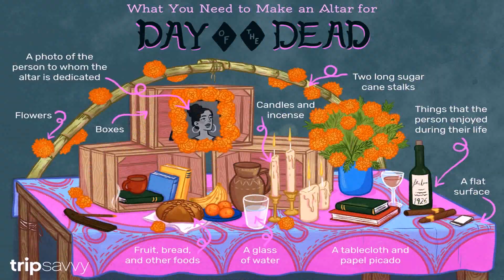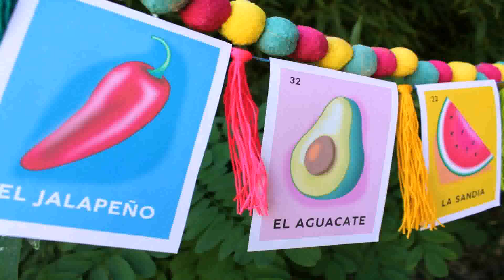Diy Mexican Decorating Ideas